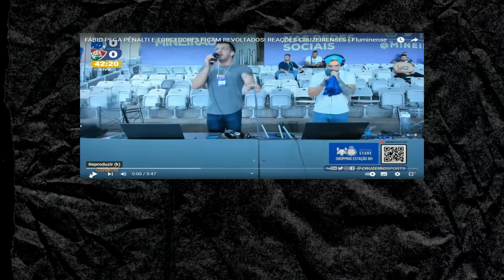FÁBIO PEGA PÊNALTI E TORCEDORES FICAM REVOLTADOS! REAÇÕES CRUZEIRENSES ( Fluminense 2x0 Cruzeiro